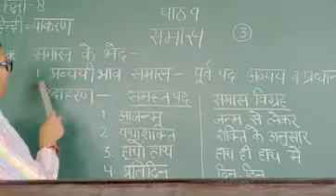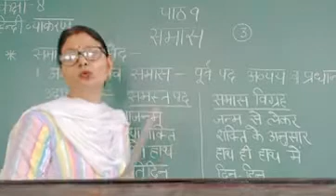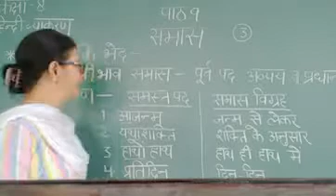Class 8 Hindi language पाठ 9 समास भाग 3